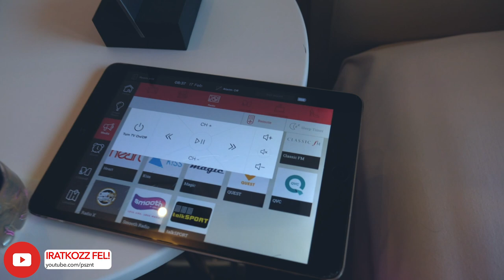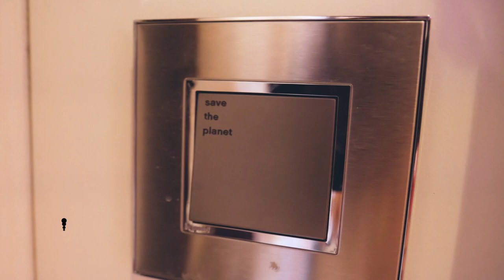A VILÁG LEGCOOLABB HOTELE ✖️Hunbelievable #76 ✖️SZÁNTÓ PÉTER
Ti szoktatok azon gondlkozni, hogyha valamik lennétek (egy állat, tárgy, film, zeneszám, autó, vagy éppen egy hotel), akkor mi lenne az? Mihez vagytok a legközelebb. Na ha hotelekről van szó, akkor azt hiszem én megtaláltam és most megmutatom nektek :)

Ha a hotel érdekelne: CitizenM és ez a Tower of London nevű, nekem a kedvencem a New York Times Square rész.